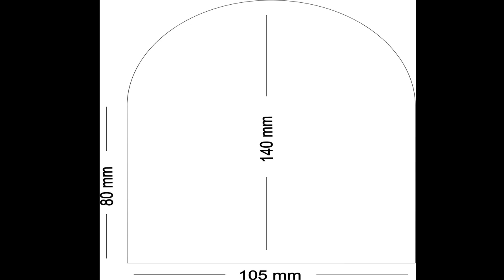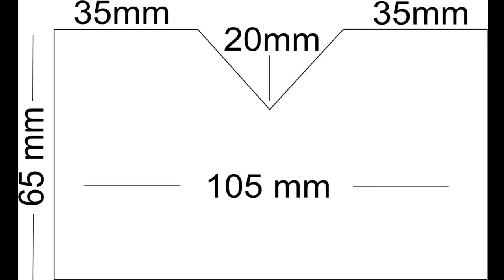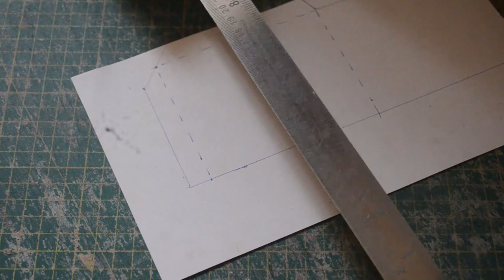How to make card holder from Jute fabric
How to make card holder from jute fabric is shown in this video.

To make this cool jute & handmade paper craft here I've used only a piece of
paper and jute fabric. The size is following

105 mm x 75 mm - 1 piece